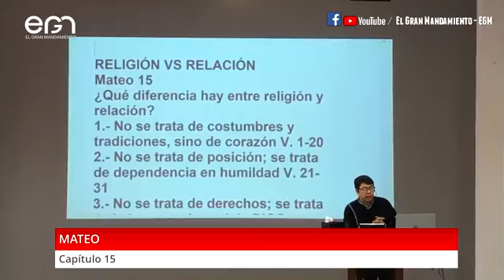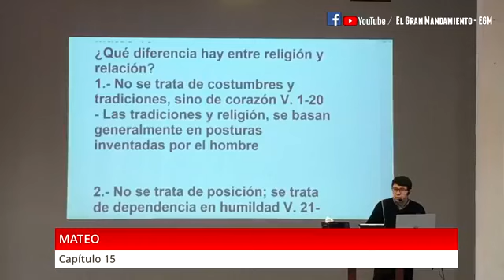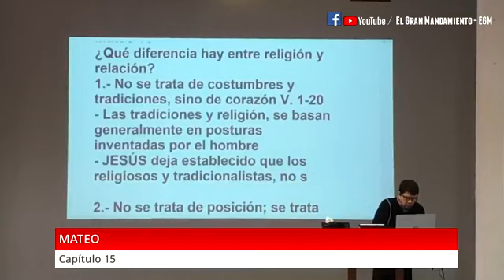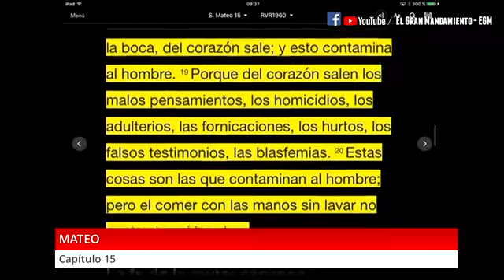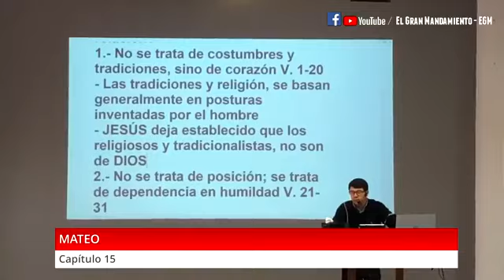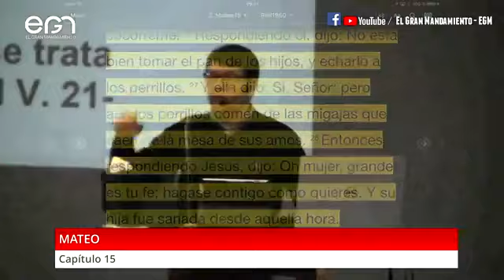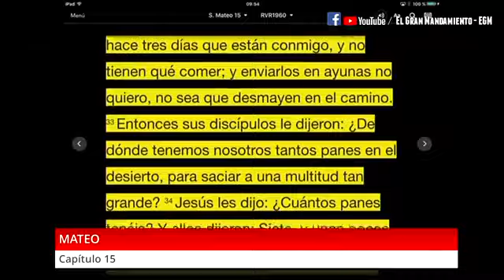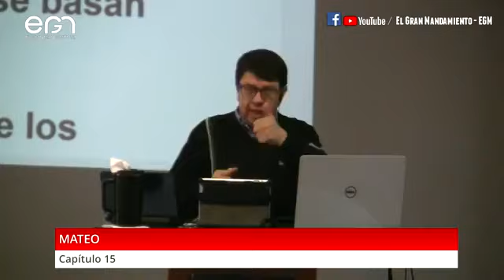Estudio Bíblico: Mateo 15 - Pr. Freddy Romero